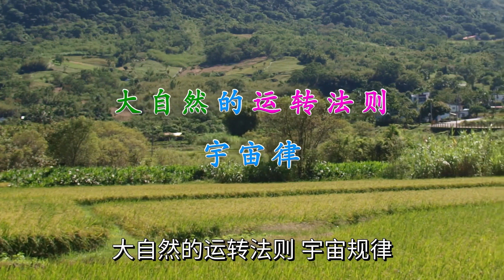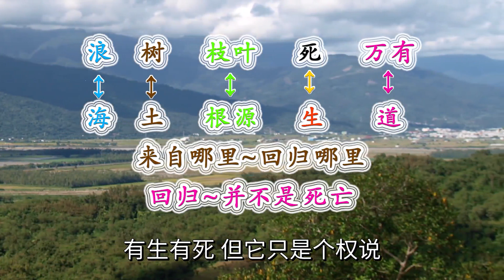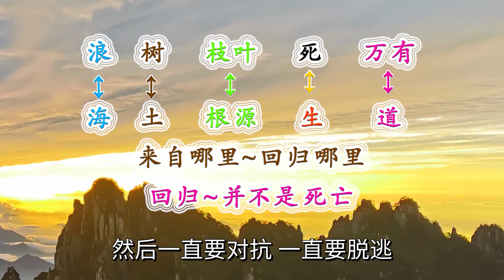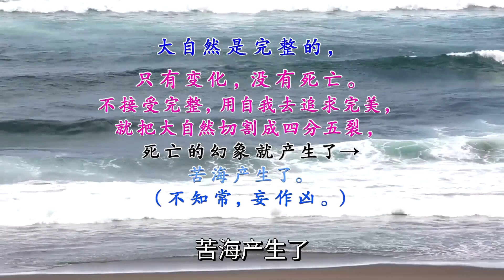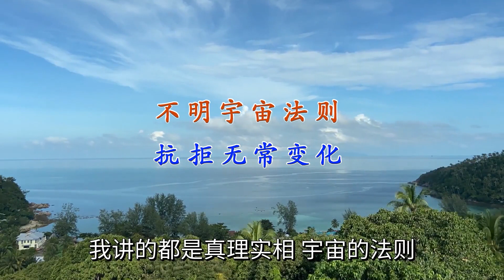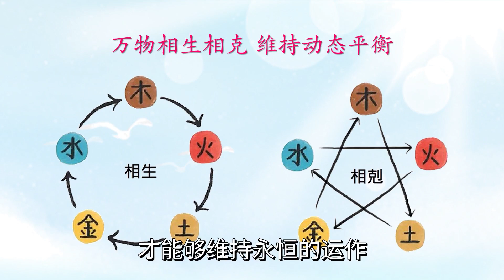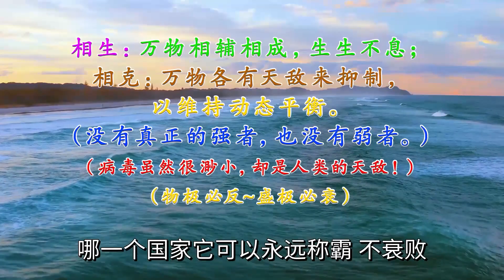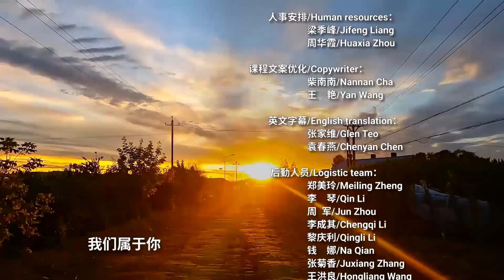向大自然学习大智慧 06大自然的运转法则（下）